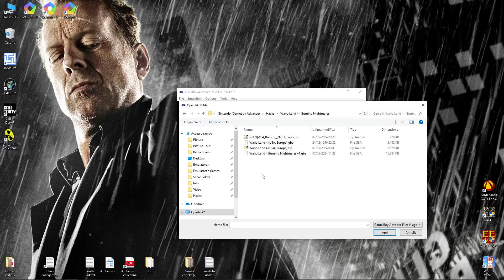VisualBoyAdvance-M - Wario Land 4 - Burning Nightmares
Origin = Nintendo GameBoy Advance / Hack from = Wario Land 4

System:
Win 10 Pro x64 22H2 / i7-7700k 4.20Ghz / 16GB RAM